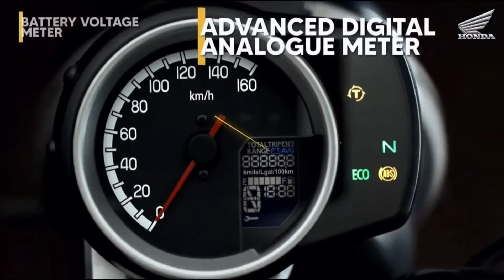Honda CB 350 RS 👑/ Better than Royal Enfield Meteor 350cc ?Who Will Win 😍HondaCb350Rs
Honda Bike CB350 RS Specifications
Safety
ABS - Anti-lock braking system  :Dual Channel
Slipper Clutch Multiplate Wet Clutch
Traction Control System : Yes

Engine

Battery Capacity12 V& 6.0 AhBore x Stroke70.0 X 90.519mmConfigurationSingle CylinderCooling typeAir CooledNo of Cylinders1Engine Capacity348.36Engine Type4 Stroke& SI EngineFuellingPGM-FIMax Power21.07 PS @ 5500 rpmMax Torque30 Nm @ 3000 rpmNo of valves per cylinder-

Key Specifications

Displacement 348.36
Max Torque (nm@rpm) 30 Nm @ 3000 rpm
Max Power (bhp @ rpm) 21.07 PS @ 5500 rpm
Number of gears 5 Speed
Seat Height 800 mm
Fuel Tank Size 15 Litres
Curb Weight 181 Kg
Tyre Size Front 100/90-19
Tyre Size Rear 150/70-17
Cooling Type Air Cooled
Key Features
Front Suspension Telescopic
Front Type Disc
Rear Suspension Twin - Hydraulic
Rear Type  ; Disc
Tyre Size ; 150/70-17

The newly launched Honda CB350 RS is available in two colour options namely Radiant Red Metallic and Black with Pearl Sports Yellow. Here's what all you get for Rs 10,000 more than the price of the H'ness CB350!